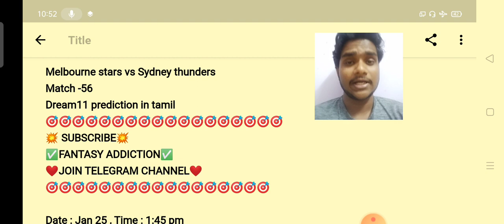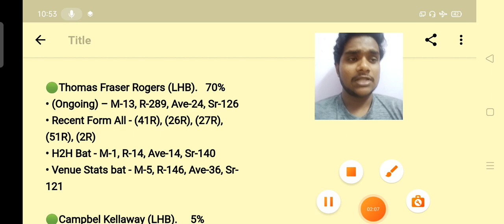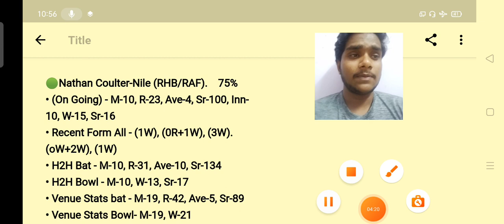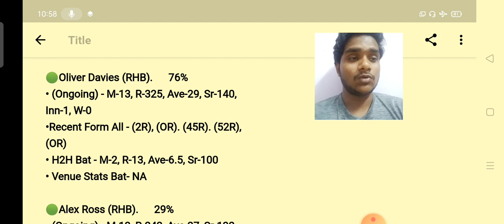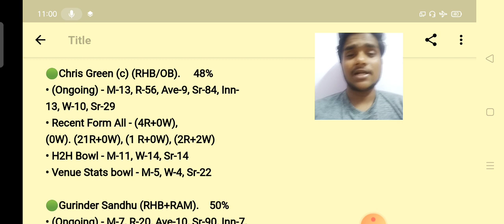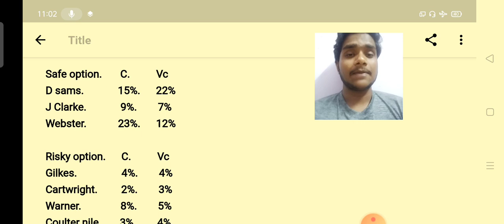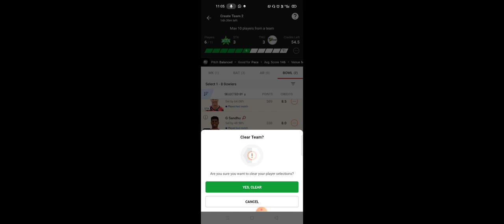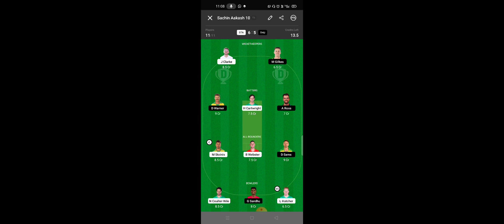STA VS THU BBL MATCH - 56 DREAM11 PREDICTION IN TAMIL